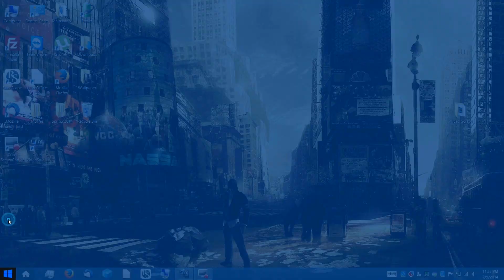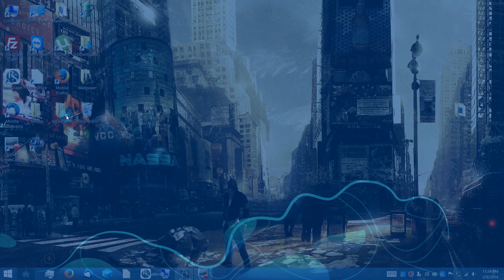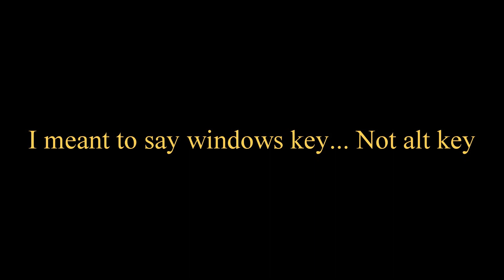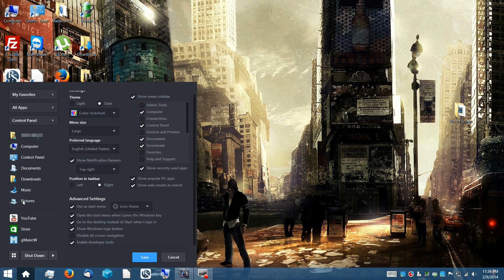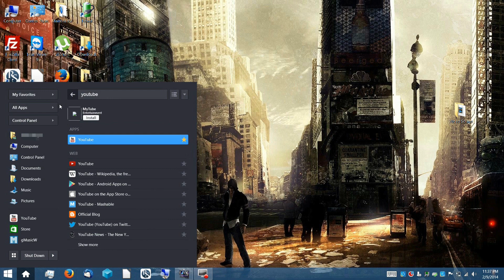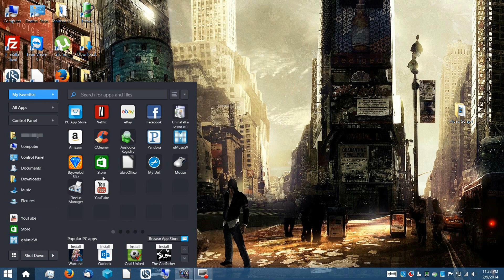Best Windows 8 Start Button and Start Menu Tutorial (Also For 8.1)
Windows 8 Start button
Find and open your programs, files, control panel, and power options with one click of the Pokki start button.
A modern Start menu.
Search and organize your favorite apps and websites on your desktop, just like you would on a smartphone.
Hundreds of free apps.
Enjoy a mobile-like app experience on your PC, with free apps and games like Facebook and Youtube